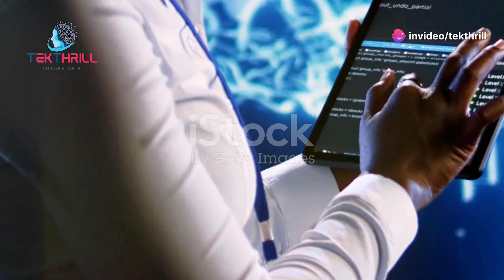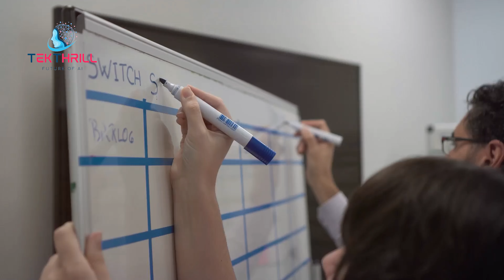Can AI Love? 🤖❤️ The Ethical Dilemma of AI and Human Emotion AI Love AIandLove PART 2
Introduction:

Love, a complex emotion that has captivated humanity for centuries, is a uniquely human experience. However, with the rapid advancement of AI, we are beginning to question whether machines can truly understand and replicate human emotions. In this video, we'll explore the potential for AI to understand and respond to human love, and the ethical implications of such a development.

AI and Human Emotion:

Emotional Recognition: AI can analyze facial expressions, voice tone, and body language to recognize human emotions.
Empathy Simulation: AI can be trained to simulate empathy and compassion, allowing it to respond to human emotions in a meaningful way.
Emotional Intelligence: AI can learn to understand and respond to complex human emotions, such as love, anger, and sadness.
The Ethical Implications of AI Love:

Manipulation and Exploitation: AI could be used to manipulate human emotions and exploit vulnerabilities.
Dehumanization: Overreliance on AI for emotional support could lead to a decline in human connection.
Existential Risks: The development of highly advanced AI with emotional capabilities could pose existential risks to humanity.
The Future of Human-AI Relationships:

The future of human-AI relationships is uncertain, but it's clear that AI will continue to play an increasingly important role in our lives. By understanding the limitations and potential dangers of AI, we can ensure that it is used responsibly and ethically.

Conclusion:

While AI may never truly understand the complexities of human love, it can certainly be a valuable tool for enhancing our emotional well-being. By using AI responsibly and ethically, we can harness its power to create a better future for humanity.